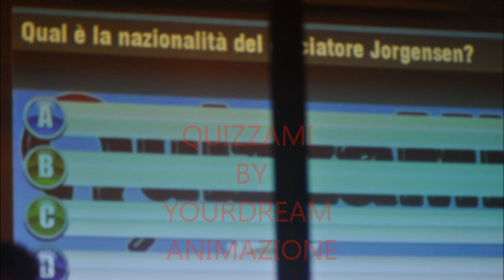quizzami yourdream animazione.wmv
IL QUIZ INTERATTIVO RIVOLUZIONARIO CHE VI ACCOMPAGNA NELL'EMOZIONE DEL QUIZ DAL VIVO E .IN VACANZA. CON IL NOSTRO PRIMO PREMIO. UN BUONO SOGGIORNO PER 4 PERSONE IN ITALIA, CROAZIA O SPAGNA

QUIZZAMI COSA VOLETE DI PIÙ?

IL GRANDE QUIZ SHOW più travolgente della città.
QUIZZAMI SHOW. un vero TV SHOW dove il protagonista assoluto è proprio il giocatore.

- Domande audio video
- Corsa dei cavalli
- Gioco delle carte
- Tante animazioni e animazione
- Jackpot